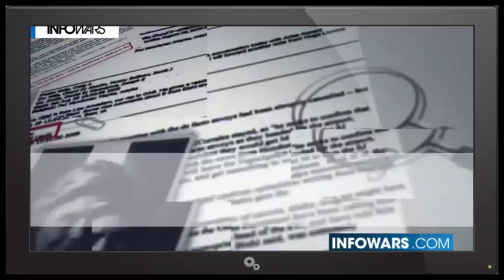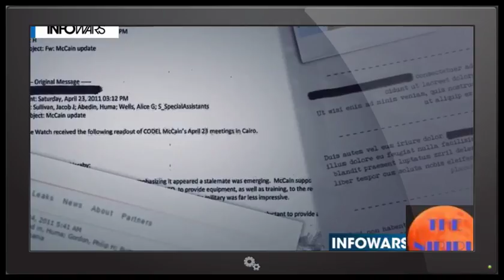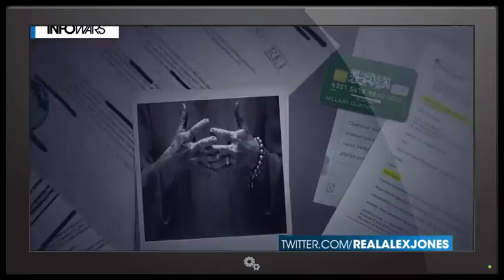Civil War Begins In Washington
Darrin McBreen talks to former NSA Director William Binney about the Civil War that's brewing in Washington as U.S. intelligence agencies are caught red ...